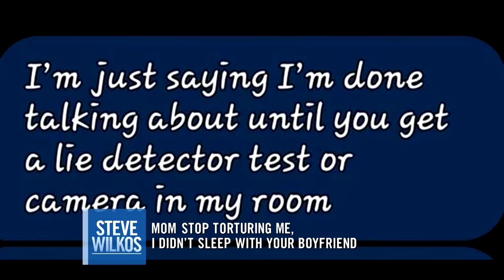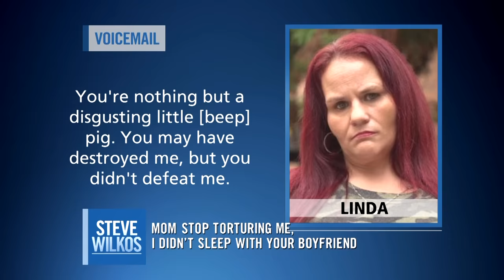She Slept With Her Mom's Boyfriend | The Steve Wilkos Show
Linda's daughter, Tessa, has slept with one of Linda's boyfriends in the past.  Now, Linda suspects she's doing it again.